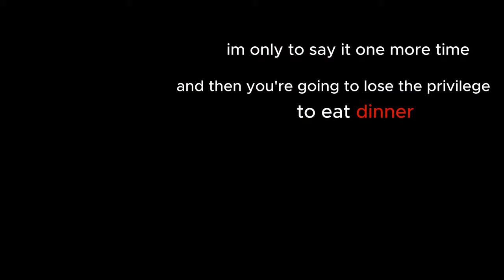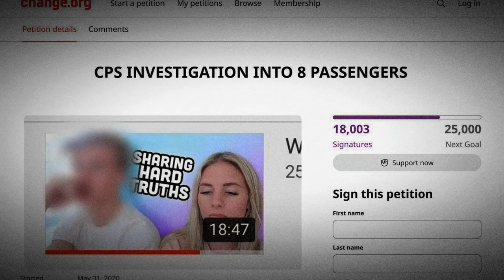Vlogger Ruby Franke Is Going To Prison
She pleaded guilty, those poor children. I am very happy they're free.